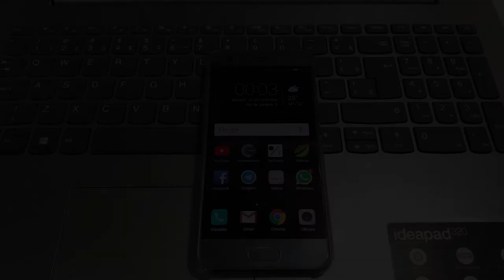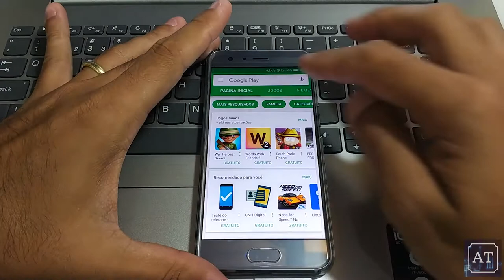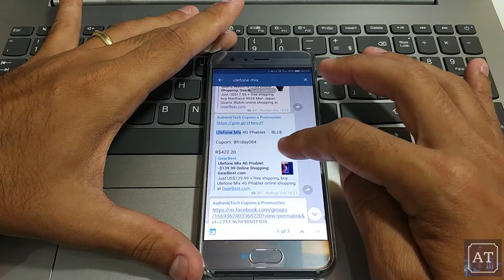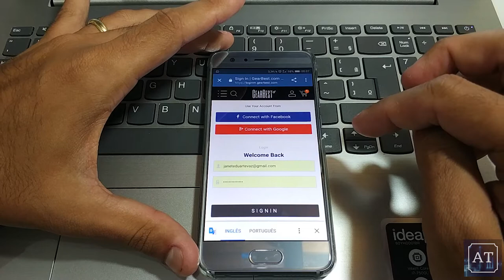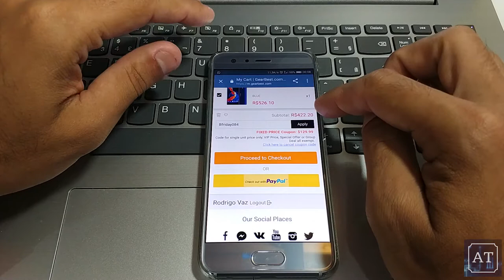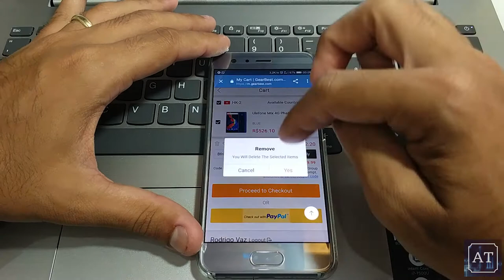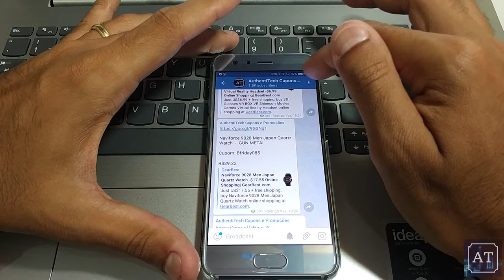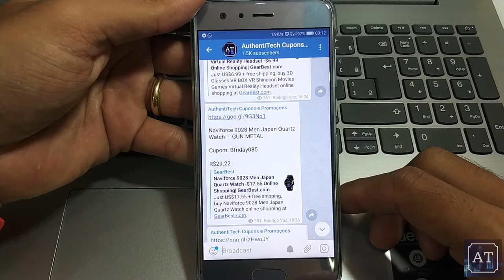Como participar do grupo de cupons e promoções diárias do canal AuthentiTech!